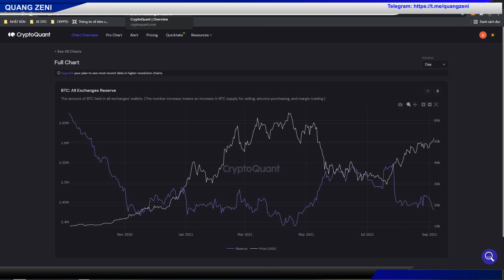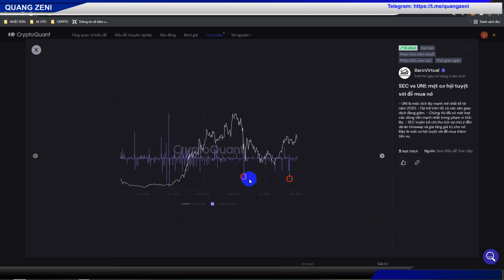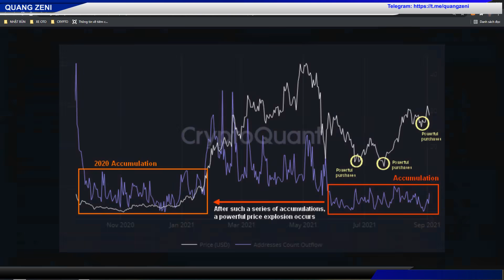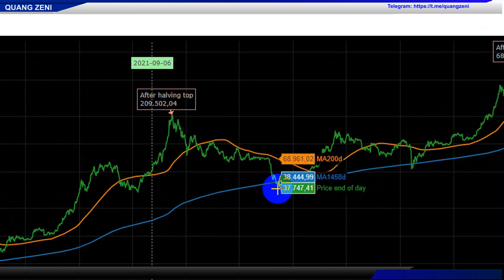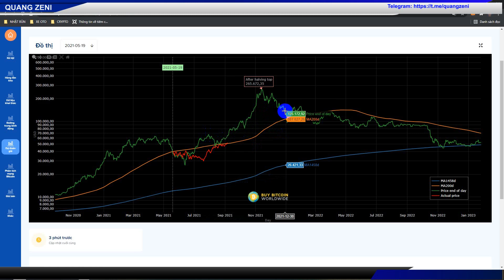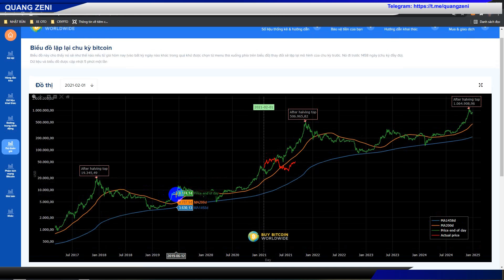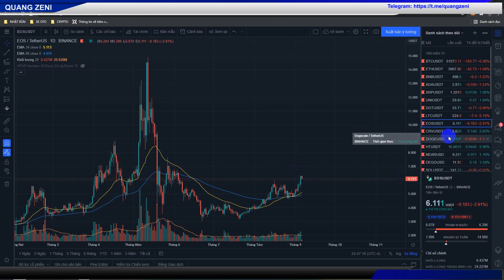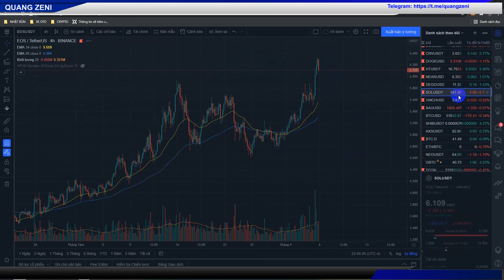Bitcoin Phá 51k - Dự Đoán Bitcoin Đạt $63k vào 11/9 theo Lịch Sử 4 Năm?